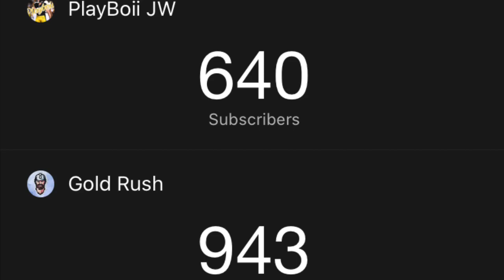TOTW Minkah Fitzpatrick Is Goated ‼️‼️✨🔥 Madden 20 Minkah Fitzpatrick Gameplay/Review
Yessir ‼️